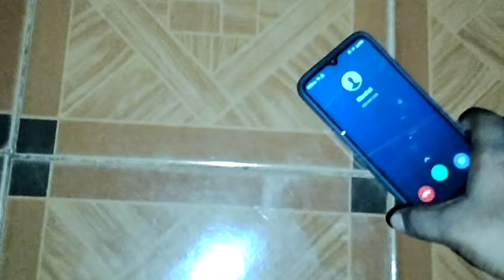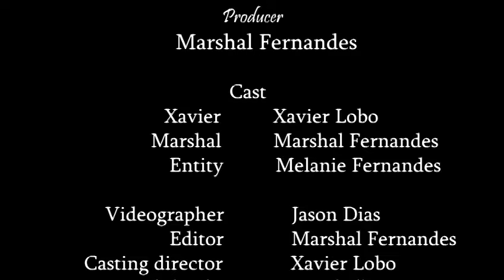Distorted - a short film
A VHS style horror short film directed by Xavier Lobo & produced by Marshal Fernandes